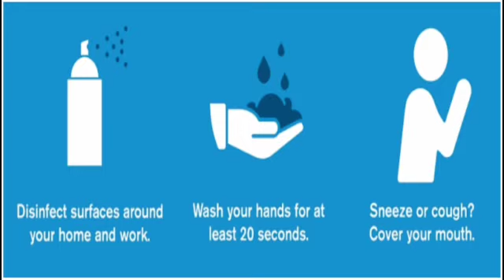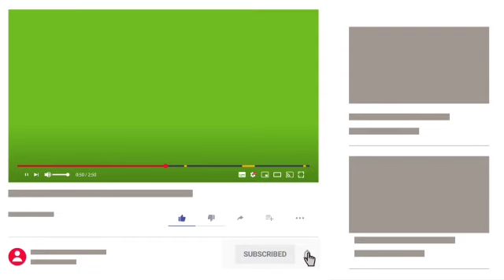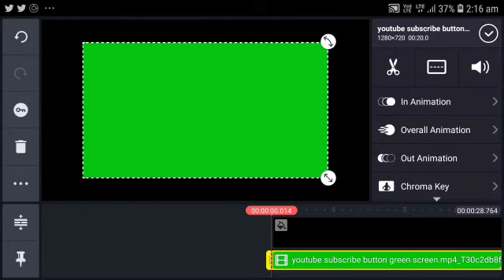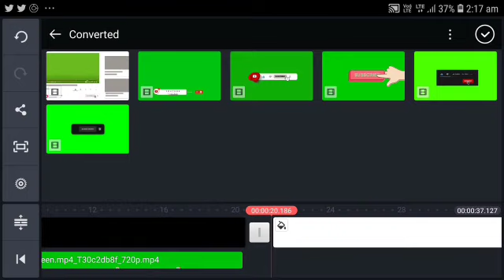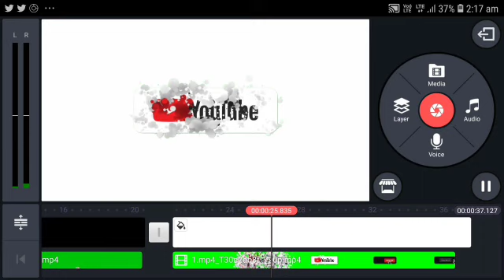YouTube subscribe button's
🌹This channal has been created with the intention of explaining about Multimedia's and its compilation by giving us your love and support We want to encourage ourselves and help the growth of the channal.🌹

        ❣️❣️❣️ Thanks bye ...🙏.     VEERA ❤️❤️